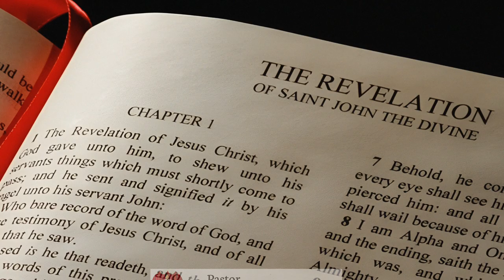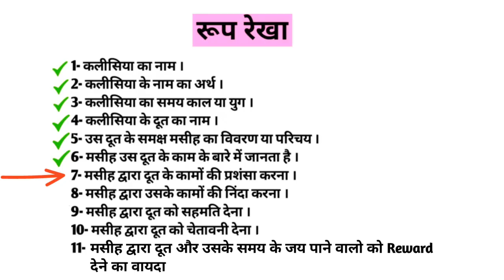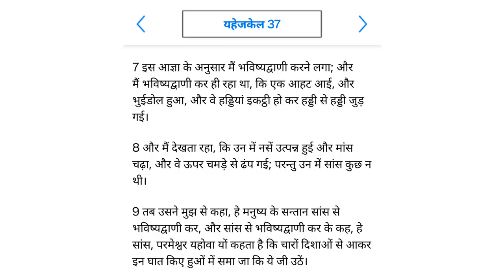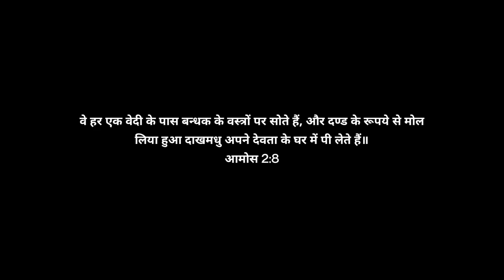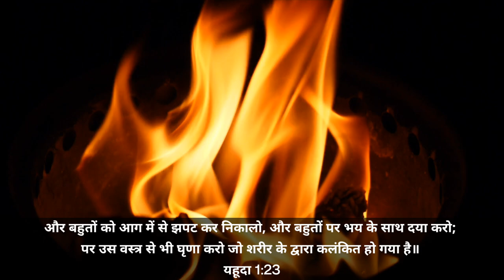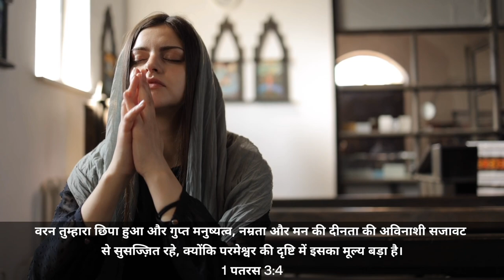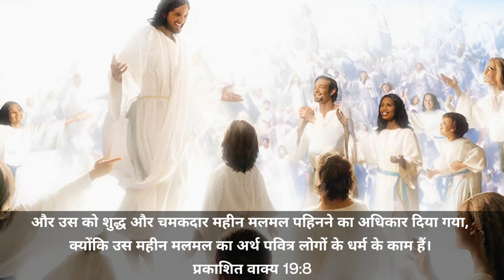Ep-76 (भाग -4) जिन्होंने अपने वस्त्र अशुद्ध नही किए, वे श्वेत वस्त्र पहने हुए मेरे साथ घूमेंगे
Ep-76 (भाग -4) जिन्होंने अपने वस्त्र अशुद्ध नही किए, वे श्वेत वस्त्र पहने हुए मेरे साथ घूमेंगे Revelation 3:4

Yet you have still a few names in Sardis, people who have not soiled their garments, and they will walk with me in white, for they are  worthy. Revelation 3:4

About Video- इस संदेश में प्रकाशितवाक्य 3:4 पद को समझाया गया है इसका दूसरा और तीसरा संदेश अगले भाग में आयेगा । जिन्होंने अपने वस्त्र अशुद्ध नही किए, वस्त्र जो हम पहनते है यह इन वस्त्र की बात नही है इसे हम समझेंगे इस वीडियो के माध्यम से

in english
the book of revelation full movie
in hindi
the book of revelation movie
trailer
hindi
answers
bible knowledge
bible sermons
bible stories
bible
bible movies full movie
bible study
Bible study
Bible Study with me
Bible Study Methods
Bible study tips for bigenners
Hindi Bible Sermon
Seven churches explained
Seven churches Video
Seven churches sermon
Bible ko kaise samjhe
Bible ke bhed
Bible ke rahsay
Bible ki gupt baate
बाइबल कैसे समझे
बाइबल के भेद
बाइबल के रहसय
हिंदी बाइबल संदेश
सात कलीसियाएं बाइबल
white cloth